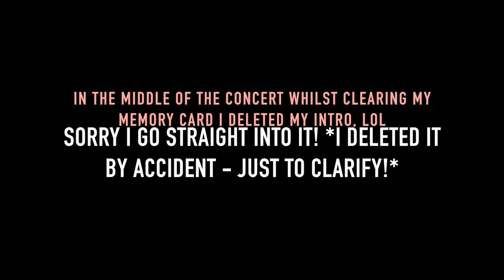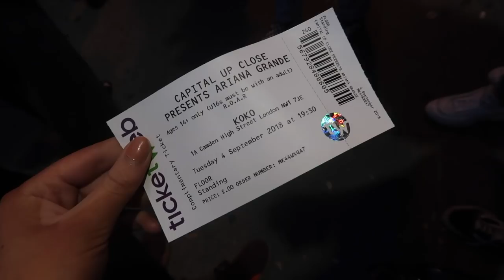I PASSED OUT AT ARIANA GRANDES SECRET CONCERT.. *so embarrassing*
Thank you to everyone who made sure I was okay and came up to me, you're all absolute Angels and I love you.

Anastasia Kingsnorth
C/O M&C Saatchi Social
36 Golden Square
London
W1F 9EE

xoxo,
Anastasia